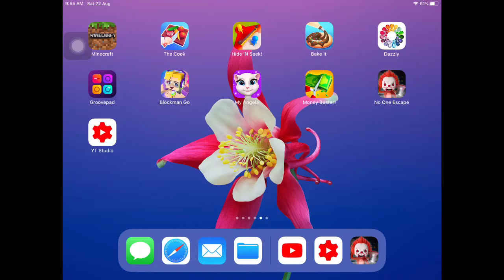Bed Wars Part 3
Blockman Go